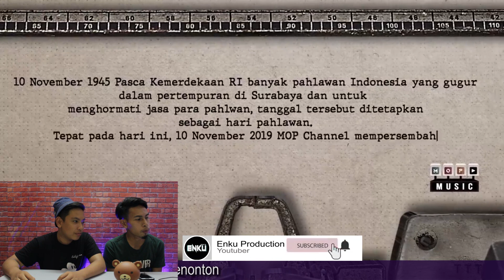Merinding !! LAGU MEMPERINGATI PAHLAWAN NASIONAL INDONESIA | BETRAND PETO - SYUKUR | MALAYSIA REACT